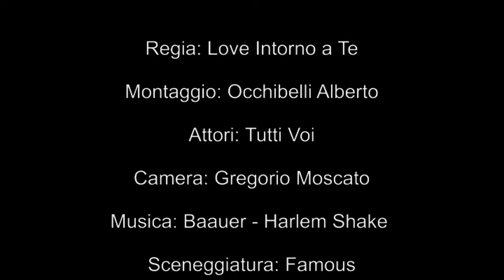06/04/2013 - *Famous* "HARLEM SHAKE PARTY"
06/04/2013 - *Famous* "HARLEM SHAKE PARTY" - Lecru, Cucina Pop - via Filippini, 27 Reggio Calabria
Lo Staff FAMOUS è lieto di presentarvi:
★ HARLEM SHAKE PARTY★

♬♩● DJ SET ●♩♬♪
✯ CICCIO MINNITI ✯
✯ FRANCESCO LUCIANÒ ✯
✯ RENZO CARIDI ✯
✯ LIGHTNING DEEJAY ✯
★ F**K US WE ARE FAMOUS ! ★
Alberto Occhibelli: Responsabile Sito e Titolare dominio.
Cell. 347/0760196